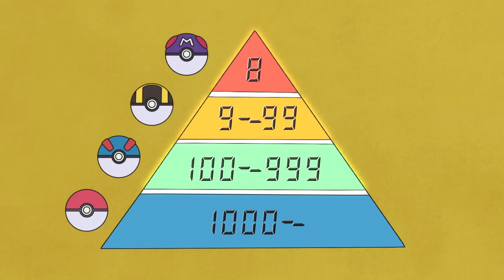[สปอย] สุดยอดแชมป์โลกไร้พ่าย "แดนดิ"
คลิปนี้เป็นคลิปสปอยและความคิดเห็นของผม
มาย้อนรอยกันว่าแดนดิปะมือมาทั้งหมด มีอะไรน่าสนใจต้องหยิบมาพูดกันบ้าง